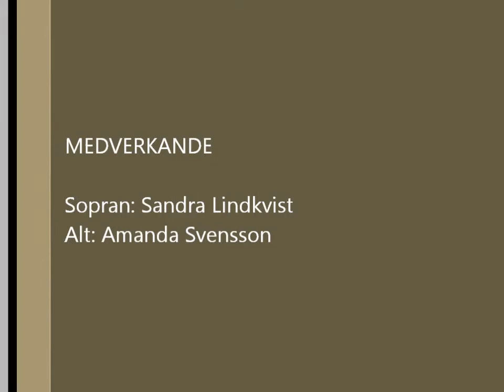Pergolesi, Stabat mater, song 1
Me and Amanda singing song nr 1 from Stabat mater

Soprano: Me
Alto: Amanda